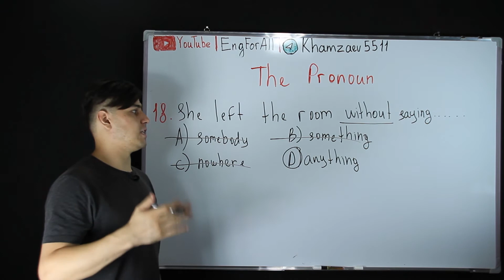THE PRONOUN 18 (DTM 2019)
She left the room without saying .
A)somebody  B)something   C)nowhere   D)anything